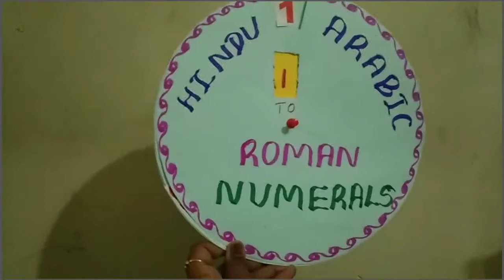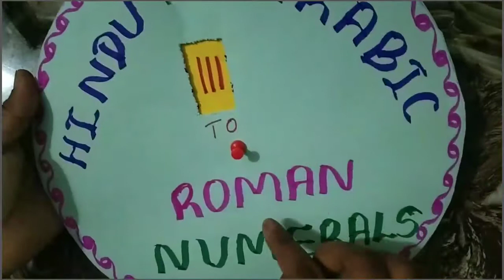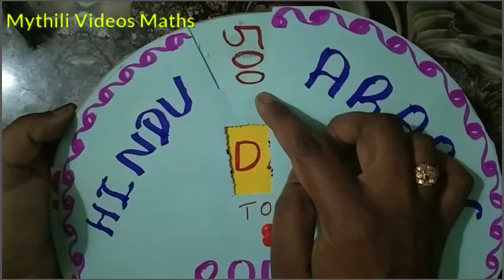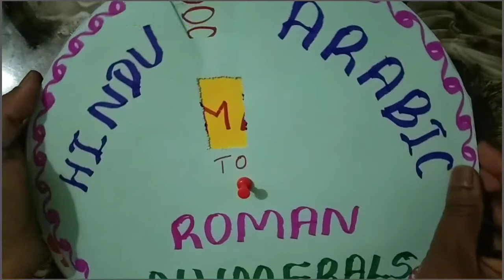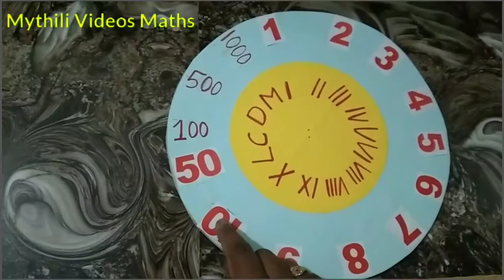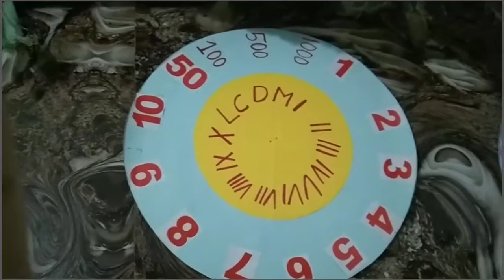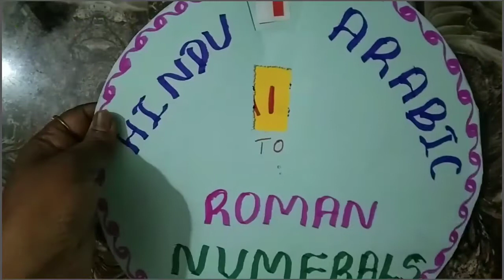Roman Numerals Project Making